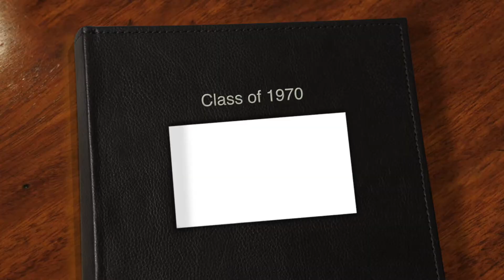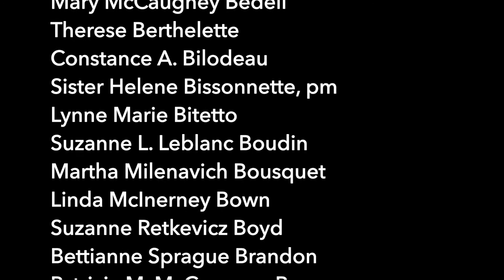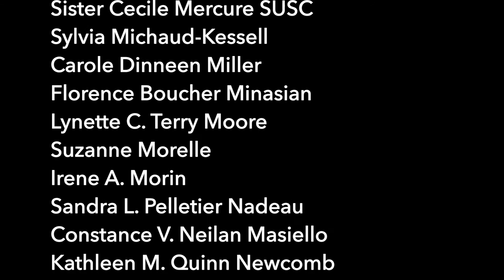Rivier University | Class of 1970 Virtual Golden Society Celebration